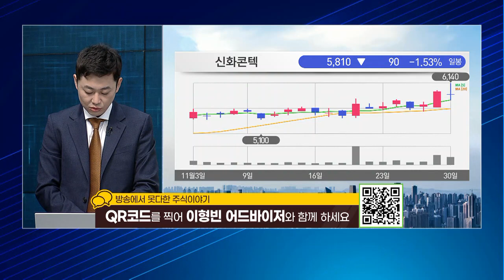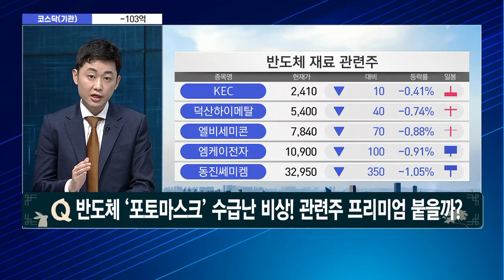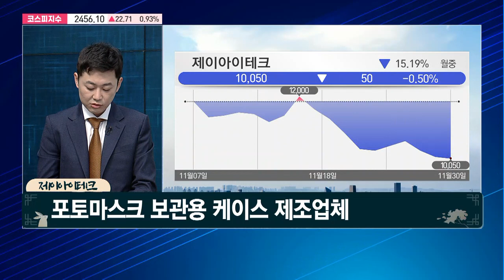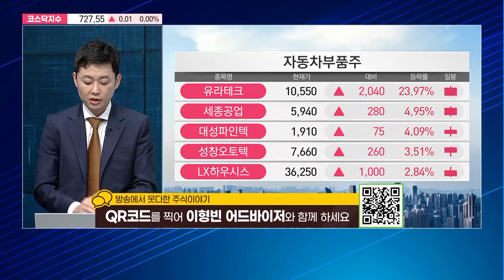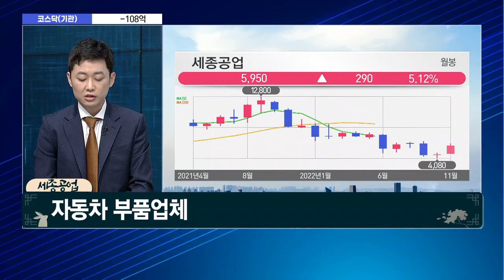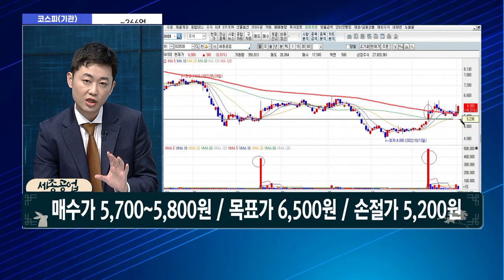[경이로운 소문] 반도체 '포토마스크' 수급난 비상! 관련주 프리미엄 붙을까? / 머니투데이방송 (증시, 증권)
11/30 성공! 마감전략

* 11/24 성신양회 +13.86% (최고가 기준)
* 11/28 신화콘텍 +11.64% (최고가 기준)  목표가 달성!

▶반도체 '포토마스크' 수급난 비상! 관련주 프리미엄 붙을까?
- 소문에 사라! 제이아이테크

▶전기차 배터리팩
- 소문에 사라! 세종공업